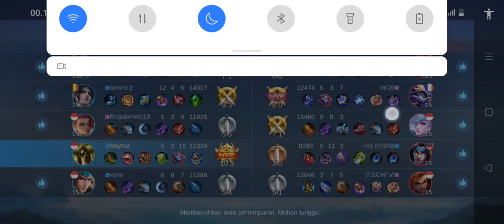Monster offlane Uranus || Build top player || MLBB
Uranus gameplay pro player Uranus best build terkuat di 2023
item Uranus paling kebal dan paling sakit di 2023
monster offline Uranus terkuat dan tersakit nonstop war